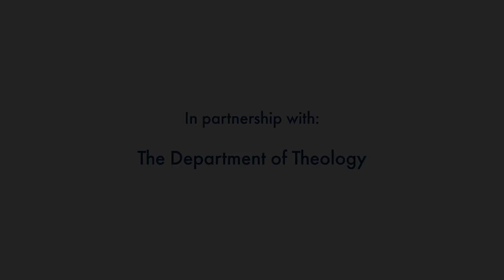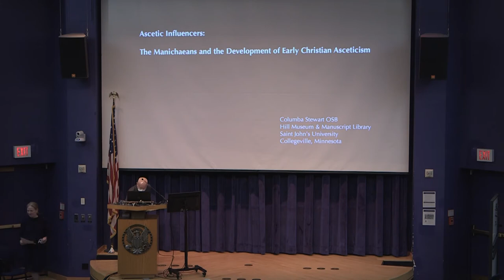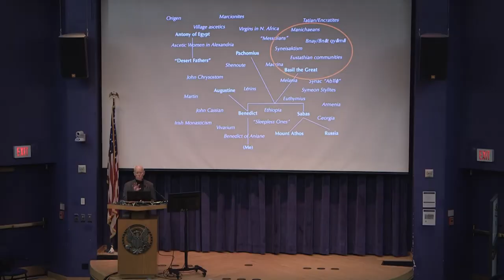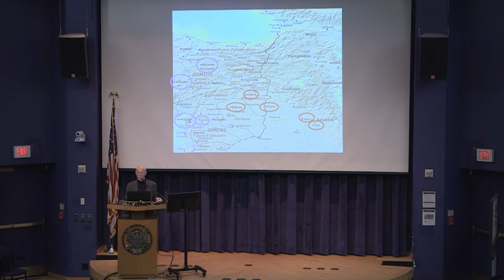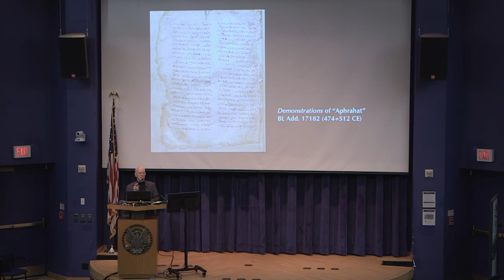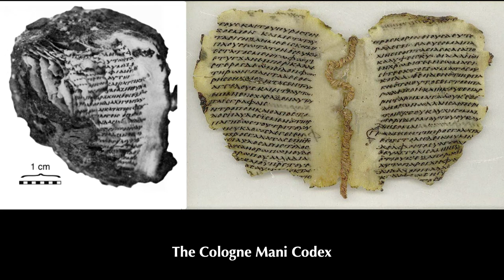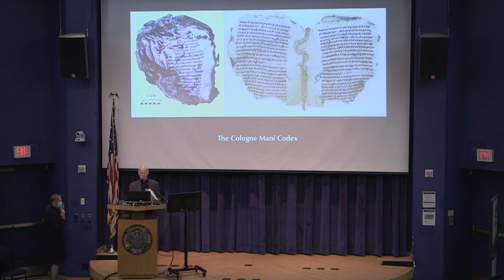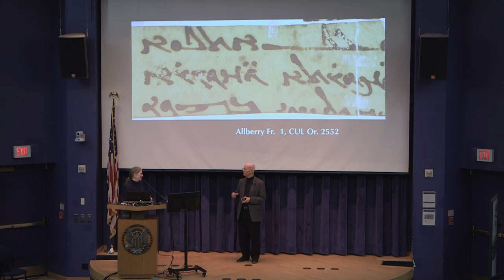7th Annual Costan Lecture in Early Christianity by Columba Stewart, OSB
November 9, 2021 | Recovery of Manichaean manuscripts in the twentieth century and their eventual publication has transformed our understanding of the origins of the Manichaean movement, its prominence and geographical spread in Late Antiquity, and the threat it posed to Nicene Christianity not only by its beliefs but also by the ascetic practice of its elite core.

The 7th Annual Costan Lecture in Early Christianity was delivered by Columba Stewart, OSB, an American Benedictine monk, scholar, and the executive director of the Hill Museum & Manuscript Library in Collegeville, Minnesota. His lecture recovered the role played by the followers of Mani, “Apostle of Jesus Christ” (216-277 CE), and the church he created, in the formation of the Christian ascetical movements out of which monasticism emerged in the fourth and fifth centuries.

This event was recorded and a captioned video will be posted to this page soon.

This lecture took place in-person on the Georgetown University campus and virtually via livestream.